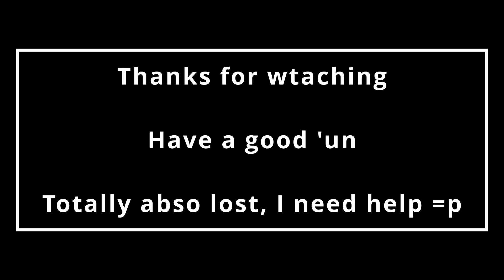Utterly utterly lost | Final Fantasy VII (Remastered)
I'm not proud of these scenes, a lot of time was wasted but some valuable lessons learned I feel